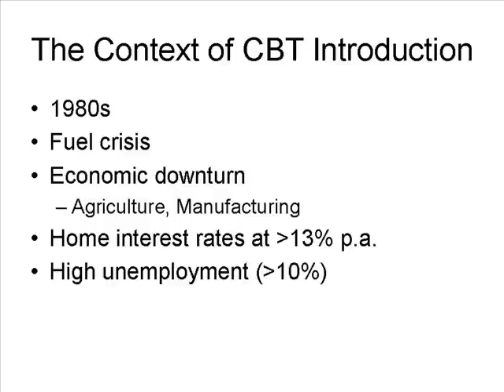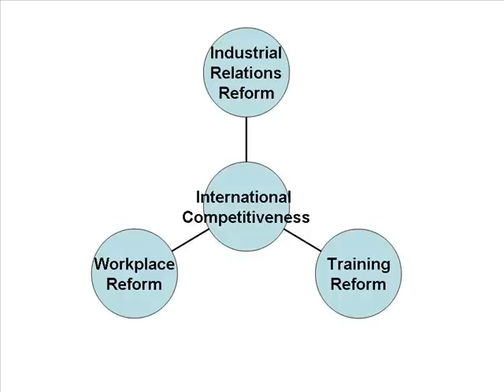Short History of CBT in Australia